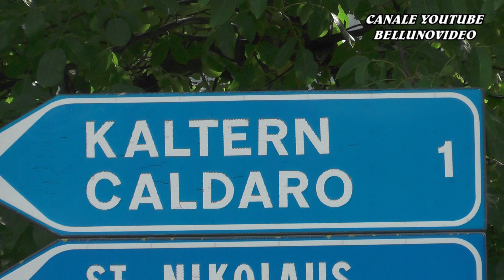SLALOM CALDARO - APPIANO - MENDOLA 2022 | LUKAS BICCIATO | LANCIA DELTA S7